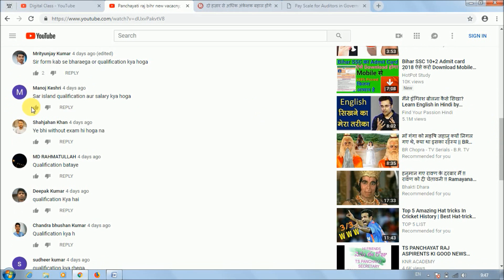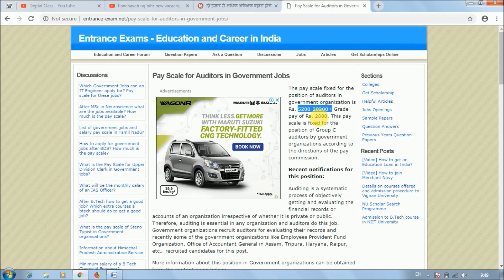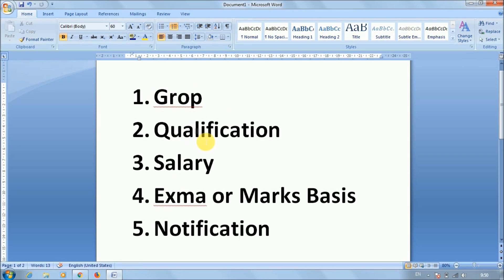Bihar Panchayati Raj, Auditor (अंकेक्षक) बहाली, New Update, Qualification, Salary, Notificaion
Hello Friends,

bihar new update
bihar auditor vacancy
auditor vacancy bihar
auditor qualification, salary, notification
auditor notification bihar